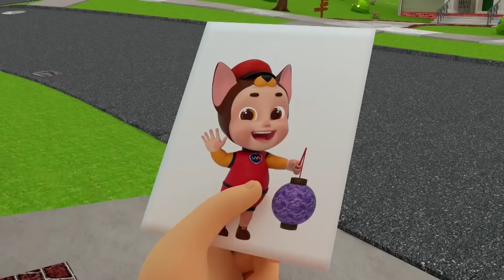The Key - Stealing | Safety Tips | Cartoons for Kids | More Rosoo Nursery Rhymes & Kids Songs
Police Officer Song Lyrics:

Verse 1
Coming, coming, police’s coming
Hear someone call for help
We’ll protect you, you’ll be okay
Oh don’t be scared! Policeman here!

Nee naw nee naw, rescue, rescue, we go
Nee naw nee naw, don’t worry
Nee naw nee naw, come to the rescue
Nee naw nee naw, never give up!

Verse 2
Emergency, emergency
Coming, coming, let’s go

Verse 3
Catching bad guys, catching bad guys
Hold on, hold on right there

Verse 4
Policeman here, policeman there
We’ll always by your side